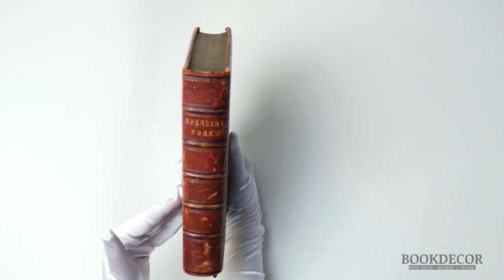The Works of Edmund Spenser Fore-edge Painting 1856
A fore-edge painting is a hidden picture on the edge of a book that is only seen when the pages are fanned out. The book is The Works of Edmund Spenser printed in London in 1856 and is dedicated to Alfred Tennyson, ESQ.